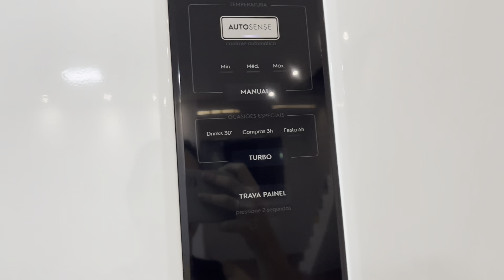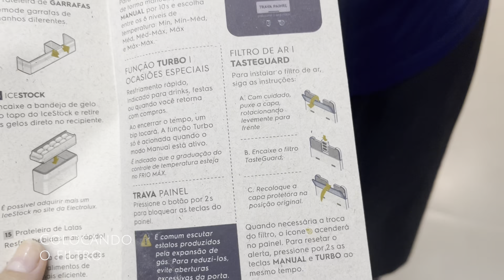PRIMEIRA FAXINA PÓS OBRA ANTES DA MUDANÇA - Abrimos nossa geladeira inverse Electrolux (IB55)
Hoje começo seria de vídeos do diário da mudança, fizemos nossa primeira faxina pré mudança e aproveitamos para abrir nossa geladeira inverse da Electrolux branca m 🖤

Olha quem chegou, tudo bom meus amores?
Meu nome é Carolayne e aqui no canal eu ja mostrei minha rotina morando sozinha,mostrei todo processo da organização do meu casamento, construção da minha casa do zero e todas as comprinhas que faço para nossa tão sonhada casa e claro que quando ela estiver pronta mostrarei meu dia a dia e organização da casa.
Hoje estamos em obra e moro com minha sogra e com voces compartilho toda nossa experiencia!
Espero que aproveitem o conteúdo e gostem das dicas ♡